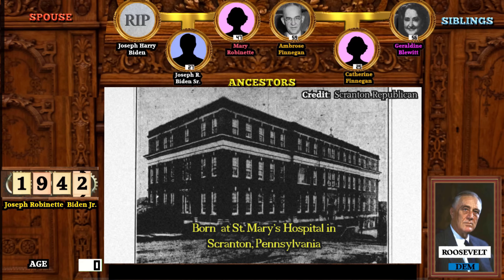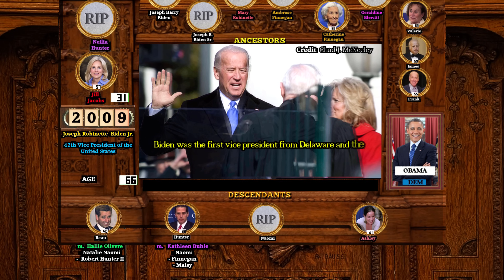Joe Biden: A Life Through Time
An animated look at the life career and family of President Joe Biden.